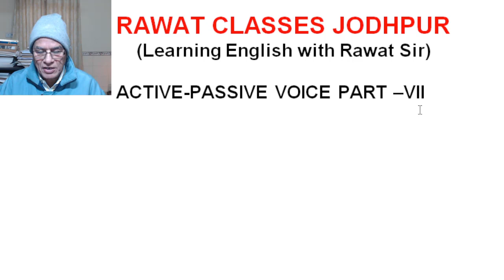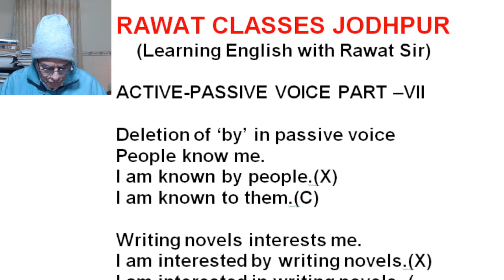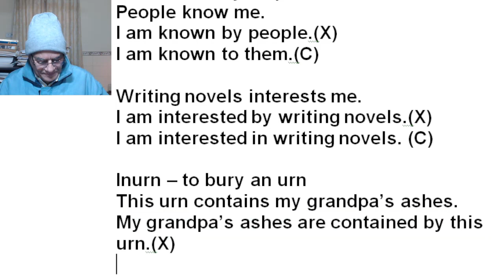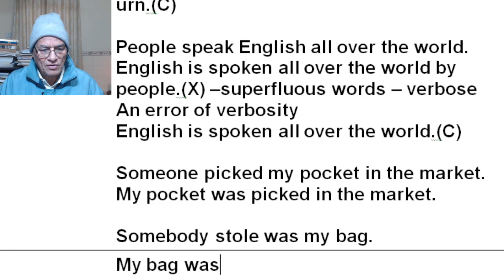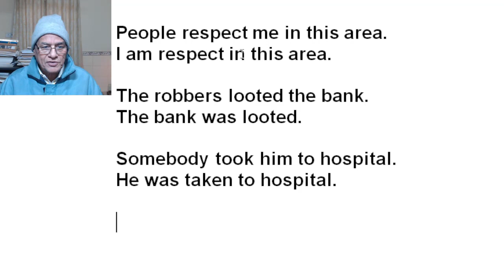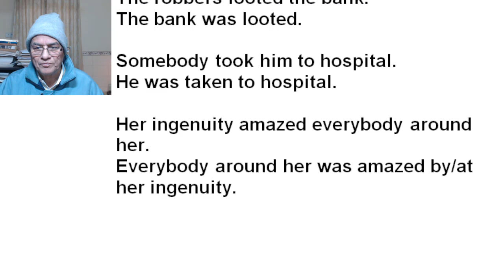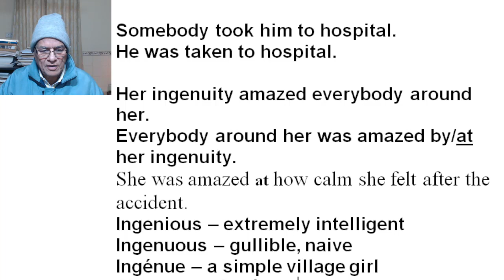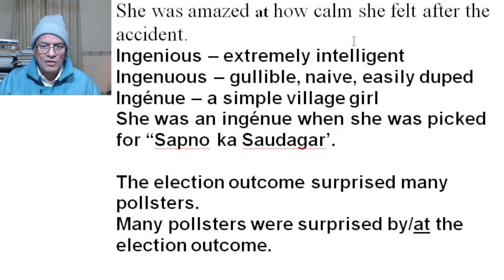Active and Passive Voice Trick | Active Voice and Passive Voice in English Grammar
The transformation of sentences from active voice to passive voice and vice-versa is an important aspect of language learning. This video aims at teaching the learners the rules of active-passive voice and the modality to do so. This subject will be taught in parts and the present video is the second part of this series on active-passive voice. Changing interrogative sentences from active to passive or versa poses some difficulty to students and this video will make it simple.